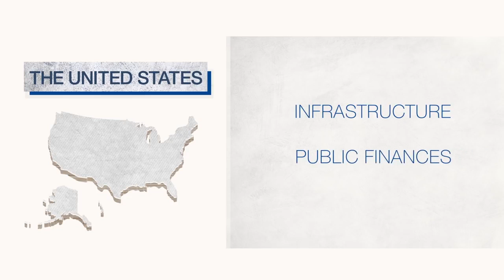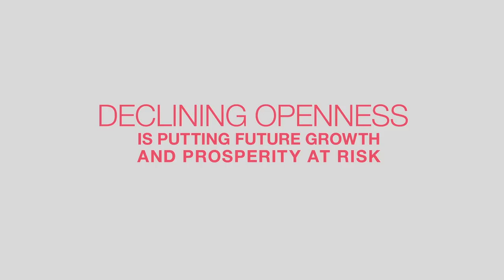The Global Competitiveness Report 2016-2017